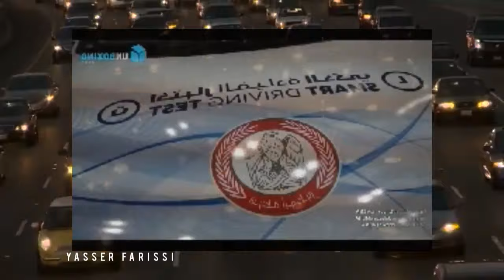جديد رخصة السياقة بالمغرب ، السيارة الذكية و تغييرات على الأسئلة ، Permis B Code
الشروط :
بلوغ السن القانوني 18 سنة
الصور الفتوغرافية للملف ذات خلفية بيضاء
نسخة من البطاقة الوطنية
طلب موقع
دفع مبلغ الضريبة 700 درهم
الفحص الطبي
آداء المبلغ للمدرسة بين 2500 درهم إلى 3000 درهم حسب كل مدرسة

✅ ابتداء من سنة 2022 سيتم وذلك بزيادة عدد الأسئلة النظرية من 600 إلى 1000 واعتماد سيارة ذكية في الامتحان التطبيقي

الإمتحانات :
يمر المترشح من إمتحانين الأول في النظري (أسئلة سبق دراستها بالمدرسة ) والثاني تطبيقي (سياقة السيارة وإدخالها بين الحواجز الحديدية والكاراج وأخيرا الدورة الشرفية )

الإستدراك : نعم يتم إعطاء فرصة ثانية عند الحصول على نقطة أقل من النقطة المطلوبة

المدة حسب كل شخص والضرفية وعدد الملفات :
وغالبا تكون بين 25 إلى  35 يوما

جديد رخصة السياقة 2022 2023 :
سيارة ذكية يوم الإمتحان
إضافة 400 سؤال إلى 600 ليصبح مجموع الأسئلة في السلاسل هو 1000 سؤال

تسلم رخصة السياقة إلى المترشح بعد اجتيازه بنجاح:

لاختبار في مراقبة المعارف ينصب خاصة على الأحكام التشريعية والتنظيمية في مجال سياقة المركبات ذات محرك وسلامة السير الطرقي؛
لاختبار في مراقبة القدرات والسلوكات المرتبطة بقيادة مركبة ذات محرك، الغرض منه التأكد من أن المترشح قادر على تمييز الأخطار الناتجة عن السير وتقدير جسامتها، والتحكم في مركبته واحترام الأحكام التشريعية والتنظيمية في مجال السير الطرقي واكتشاف العيوب التقنية الأكثر أهمية والمساهمة في سلامة كافة مستعملي الطريق العمومية.
وثائق ملف امتحان الحصول على رخصة السياقة
ويجب أن يحتوي ملف الترشح لهذا الامتحان على الوثائق التالية :

1 – المطبوع الخاص باجتياز الامتحان يتم تحميله من الموقع الإلكتروني لوزارة التجهيز والنقل واللوجيستيك والماء من قبل مؤسسات تعليم السياقة معبأ بشكل صحيح و موقع من طرف صاحب الطلب و وصل أداء الواجبات المفروضة عن الخدمات و التمبر مسلمان من إحدى القباضات التابعة للخزينة العامة للمملكة؛

2 – إثبات هوية صاحب الطلب و محل إقامته بواسطة الإدلاء :

بنسخة من بطاقة التعريف الوطنية سارية الصلاحية أو جواز السفر المغربي ساري الصلاحية بالنسبة للمرشحين المغاربة؛
بنسخة من شهادة التسجيل (بطاقة الإقامة بالمغرب) سارية الصلاحية أو من وصل إيداع طلب هذه الشهادة ساري الصلاحية مرفقا بشهادة الإقامة مسلمة منذ أقل من 3 أشهر من قبل مصالح الأمن الوطني أو الدرك الملكي ،بالنسبة للمرشحين الأجانب القاطنين بالمغرب ؛
3- شهادة طبية لا يتعدى تاريخ تسليمها 3 أشهر مسلمة من طرف طبيب معترف به تثبت الأهلية البدنية و الذهنية للمرشح لصنف رخصة السياقة المطلوب؛

4- شهادة إتمام التكوين من أجل الترشح لامتحان الحصول على رخصة الصنف المطلوب مسلمة من قبل مؤسسة تعليم السياقة مرخص لها؛

5- صورتان فوتوغرفيتان للتعريف،

6- إذا تعلق الأمر بالحصول على صنف جديد ، نسخة من رخصة السياقة ، على أن يتم ، في حالة النجاح، تسليم أصل هذه الرخصة إلى المصلحة المكلفة بتسليم رخص السياقة،

7-عقد التكوين بين المرشح ومؤسسة تعليم السياقة؛

8- في حالة إلغاء رخصة السياقة المسلمة بعد المرحلة الاختبارية بسبب فقدان مجموع رصيد النقاط ، شهادة تتبع الدورة الإجبارية في التربية على السلامة الطرقية ؛

9- في حالة إلغاء رخصة السياقة بسبب فقدان مجموع رصيد النقاط ، نسخة من وصل تسليم هذه الرخصة إلى المصلحة المختصة التابعة لوزارة التجهيز والنقل واللوجيستيك والماء​.

تعريفة التكوينين النظري والتطبيقي لتعليم السياقة
يلقن التكوين بمقابل من قبل المؤسسة طبقا للتعريفة المحددة، بحسب صنف رخصة السياقة كما يلي:

صنف رخصة السياقة تعريفة ساعة التكوين النظري بالدرهم (دون احتساب الرسوم) تعريفة ساعة التكوين التطبيقي بالدرهم (دون احتساب الرسوم)
صنف «أ (م)»
42
صنفي «أ» و «أ (1)»
42
63
صنفي «ب» و«ھ (ب)»
37
75.5
صنفي «ج» و «د»
53
103
صنفي «ھ (ج)» و «ھ (د)»
61
111
لا تحتسب هذه التعريفة بالنسبة للساعات الإضافية التي تتجاوز عدد الساعات النظامية.

مدة التكوين من أجل الحصول على رخصة السياقة
يجب على مؤسسات تعليم السياقة أن تلتزم بعدد المواعيد المخصصة لمرشحيها لاجتياز الاختبارين النظري والتطبيقي للحصول على رخصة السياقة من طرف الإدارة و المحدد بحسب عدد المدربين والمركبات وسعة قاعة أو قاعات التكوين النظري التي تتوفر عليها هذه المؤسسات.

يحدد العدد الأدنى لساعات التكوين على الشكل التالي:

بالنسبة للتكوين النظري
20 ساعة لجميع أصناف رخص السياقة.
ويجب ألا تقل مدة حصة التكوين النظري الواحدة عن 30 دقيقة.

بالنسبة للتكوين التطبيقي
20 ساعة بالنسبة للأصناف: “أ1” و “أ” و “ب” و “ه(ب)»؛
30 ساعة بالنسبة للأصناف: “ج” و “ه(ج)” و “د” و”ه(د)»؛
ولا يجب أن تقل مدة حصة التكوين التطبيقي عن 30 دقيقة لكل مرشح.

يمكن بالنسبة لمؤسسة تعليم السياقة المتوفرة على جهاز محاكاة للسياقة أن تقوم بتلقين جزء من التكوين التطبيقي الخاص بصنف “ب” بواسطة هذا الجهاز وذلك في حدود 6 ساعات على الأكثر ويلقن الباقي وجوبا بواسطة المركبة.
نصائح للمقبلين على إجتياز إمتحان رخصة السياقة بالمغرب
كراض لتعليم السياقة
أضواء السيارة مسافة الأمان السرعة علامات المرور والتشوير
قناة عبد الرزاق كراض لتعليم السياقة
code de la rout
code karim
code moha